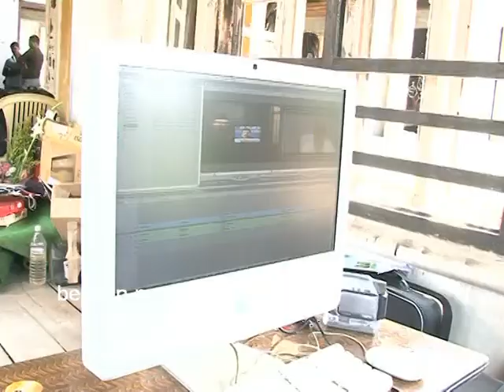'MLA Mani Patham Classum Gusthiyum" New Malayalam Movie_BEACON MEDIA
Banner: Ane Mariya Films International
Director : SREEJITH PALLERI
Producer : JOY MULAVINAL
Script : T.A.SHAHID
Camera : SUDHI
Lyrics : Murugan Kattakkada
Singers : KALABHAVAN MANI, PRADEEP PALLURUTHI
Staring: KALABHAVAN MANI, SIDIQUE, VIJAYARAGHAVAN, SHAMMI THILAKAN, HARISREE ASHOKAN, BABU NAMBOODHIRI, SREERAMAN, LENA, VIDHYA, SADHIKA, AMBIKA MOHAN.